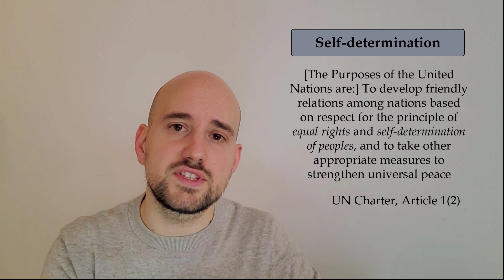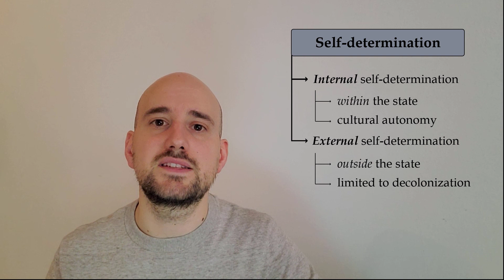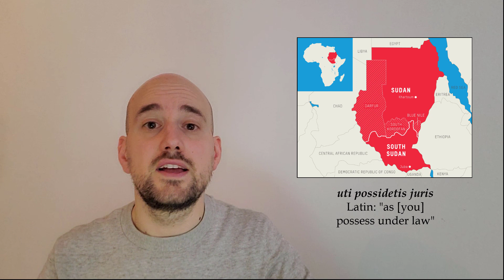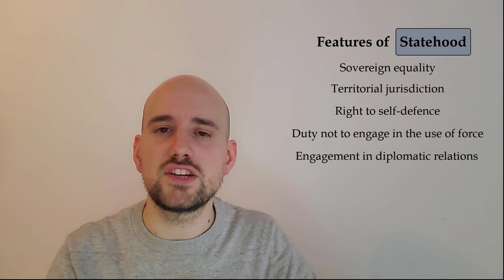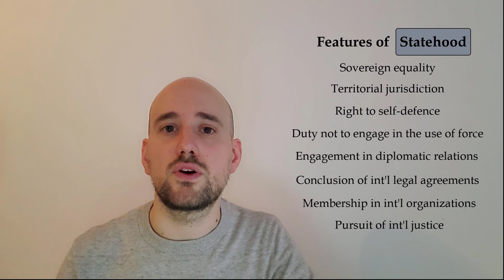Peoples and self-determination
In this video I discuss various aspects related to the struggle of peoples for independence and statehood. This includes an explanation of the importance of decolonization, internal and external self-determination, the question of secession, and the notion of uti possidetis. I end the clip by giving an overview of some of the most important features that come with statehood.

0:00 Introduction
0:51 Examples of struggles for independence
1:23 Decolonization
2:11 The conundrum of secession
3:02 Expressions of self-determination
4:49 Re Secession of Quebec
5:22 The example of South Sudan
6:15 Uti possidetis juris
6:39 The features of statehood

Reading:
• Jan Klabbers, International Law (4th ed., Cambridge University Press, 2023), chapter 4

This video series was created for a second-year undergraduate course in public international law at University College Roosevelt in the Netherlands.